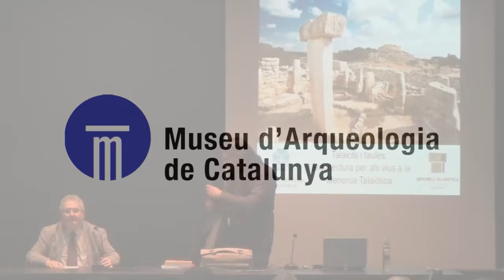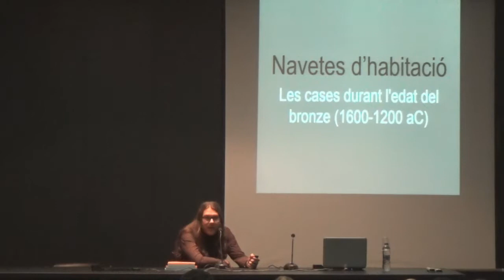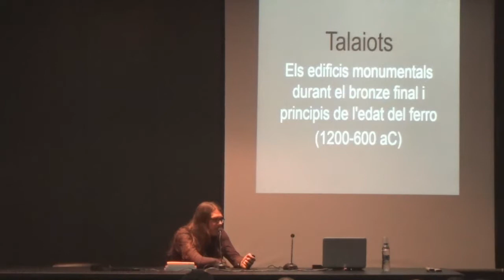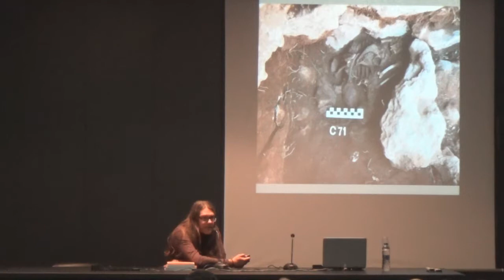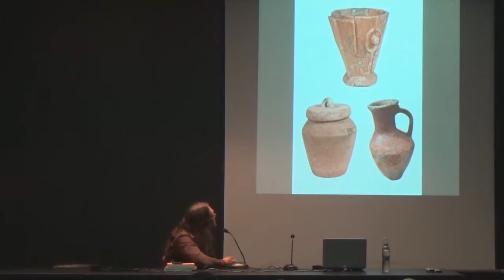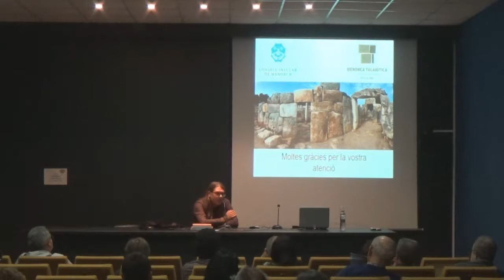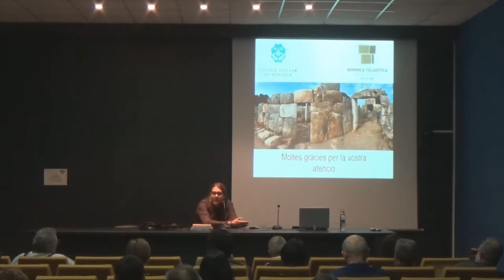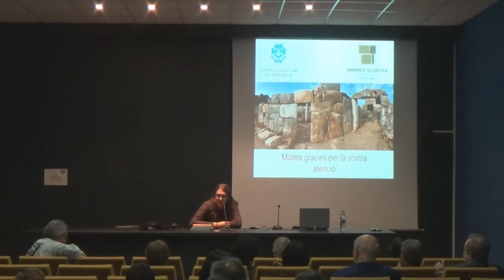Cicle de conferències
En el marc de l'exposició "Arquitectura Talaiòtica a la Prehistòria de Menorca".
"Talaiots i taules: l’arquitectura per els vius a la Menorca talaiòtica". A càrrec d'Antoni Ferrer Rotger.